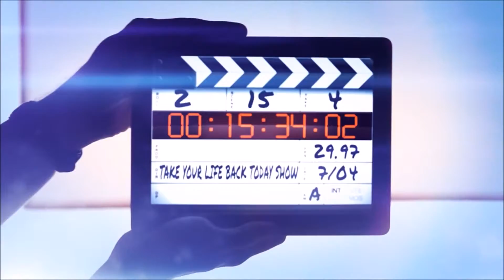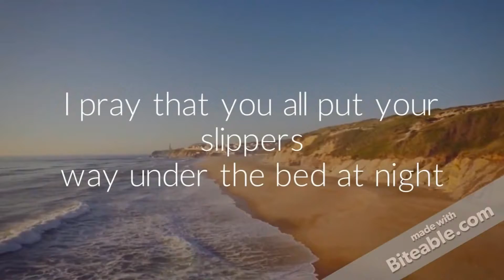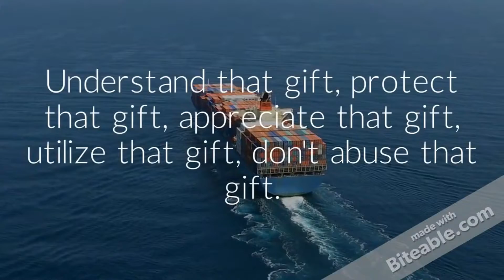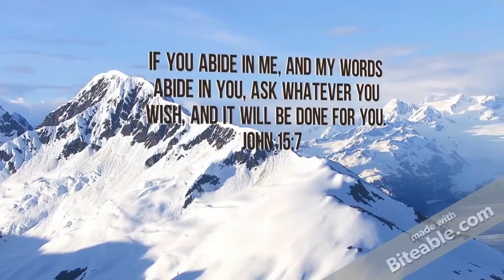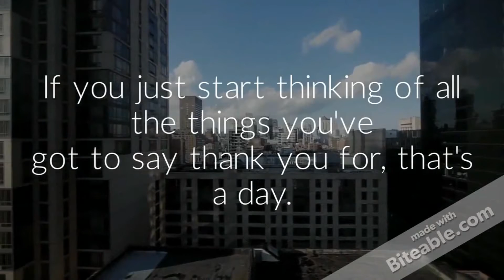RALF FRIEDRICHS VIDEOS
Tips to help you adapt to changes at work